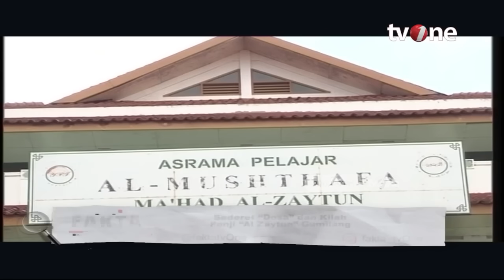M. Najih Bongkar Sejarah NII Hingga Al Zaytun dan Panji Gumilang | Fakta tvOne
Fakta, - M. Najih Bongkar Sejarah NII Hingga Al Zaytun dan Panji Gumilang | Fakta tvOne

Polemik ponpes al zaytun memasuki babak baru. Menkopolhukam mahfud md menyatakan telah memblokir ratusan rekening panji gumilang-al zaytun dan adanya dugaan TPPU. Benarkah ada pencucian uang di al zaytun? Lalu kenapa fatwa MUI mengenai kontroversi ponpes yg dipimpin panji gumilang tsb tak kunjung keluar?

FAKTA01

MSP01